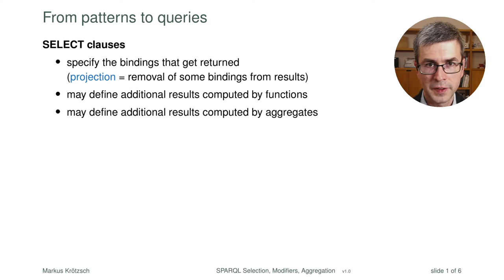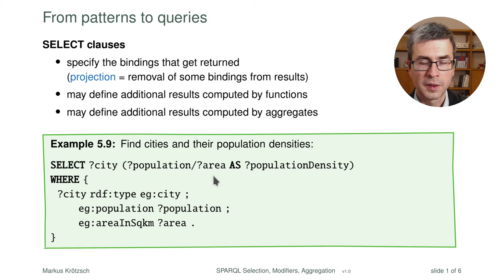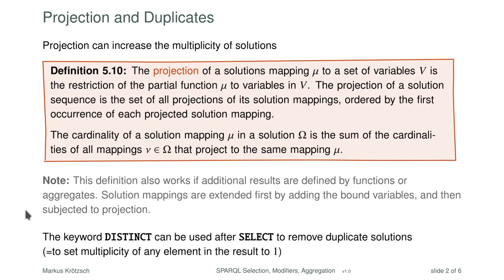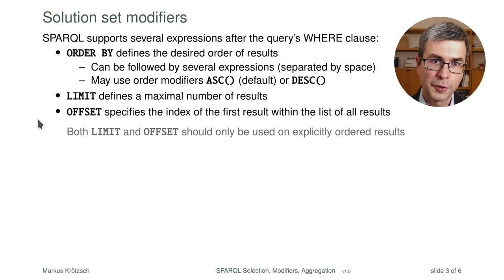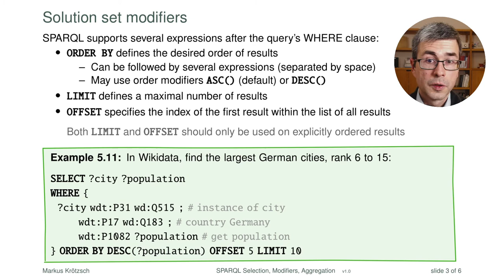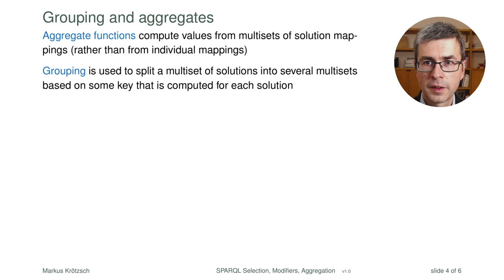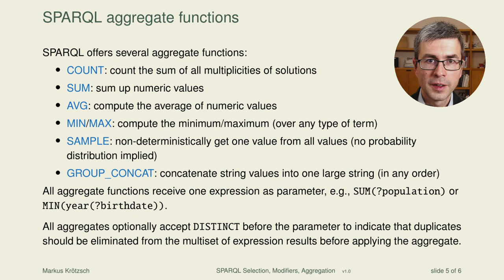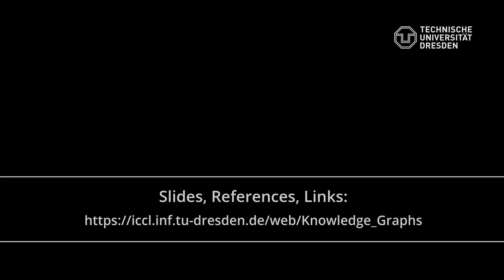SPARQL Selection, Modifiers, and Aggregates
It's time to say a few words on what is "around" the actual query pattern in common SPARQL queries. This lets us explain, briefly, the keywords SELECT, ORDER BY, LIMIT, OFFSET, GROUP BY, and HAVING, as well as a few aggregate functions.

► Lecture slides for download (Lecture 5)
► Related problem sheet to test your knowledge: Exercise 4